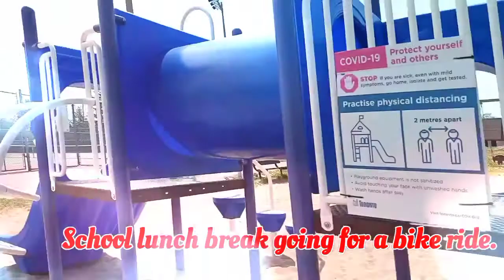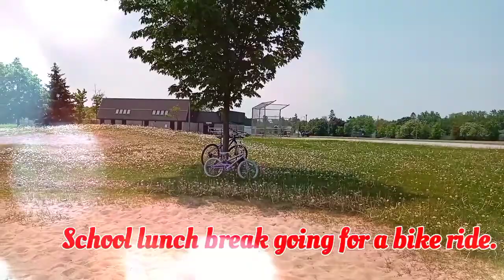School lunch break going for a bike ride. Samara's online schooling